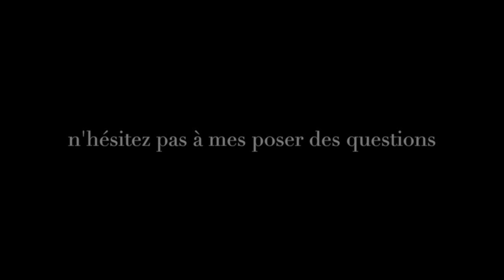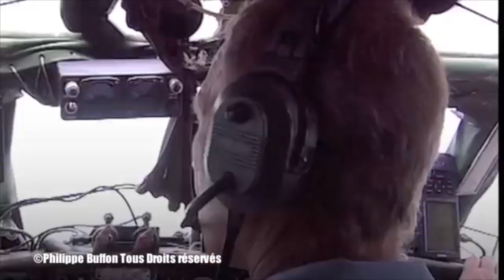Récit : Au fin fond du Congo avec la résistance ant-Kabila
La situation actuelle au Congo
Philippe Buffon a passé plus d'un mois dans les zones occupées par la principale composante de la résistance pro-Rwandaise, au fin fond du Congo (ex-Zaïre) avec les troupes anti-Kabila. C'est un appel au secours d'une population prise en otage par la violence : le manque de médicaments, la faim, le désespoir et la maladie fait des ravages parmi toutes les catégories d'habitants de Lodja et de Bena-Dibele, à une cinquantaine de kilomètres de Mbuji-Mayi, la capitale du diamant du kasai oriental, encerclée par les troupes rebelles. Réactions des Congolais qui côtoient au jour le jour la mort au quotidien dans l'indifférence la plus totale des puissances occidentales, souvent trop impliquées dans cette inextricable situation.
Ces reportages  sont disponibles à l'Institut National de l'Audiovisuel